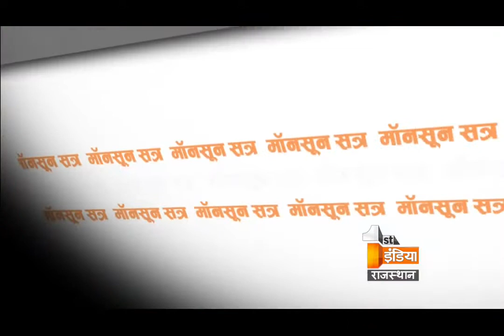Big Fight Live 'Monsoon Session 2017' | Part 4, Tuesday, 18 July 2017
मॉनसून सत्र

क्या जनहित के मुद्दो से देश की संसद दूर हो रही है
1. क्या विपक्ष और सरकार में टकराव का मॉनसून सत्र पर असर होगा
2. कैसे संसद की गतिविधियों सूचारू की जाएगी
3. किन मुद्दो पर संसद में चर्चा होनी चाहिए
4. क्या संसद के मॉनसून सत्र में देश की तरक्की पर चर्चा होगी